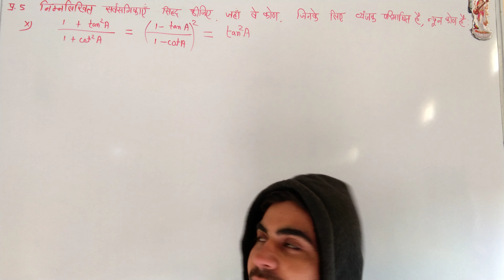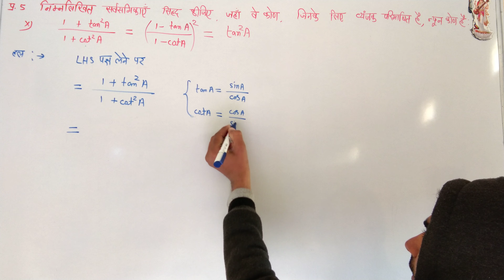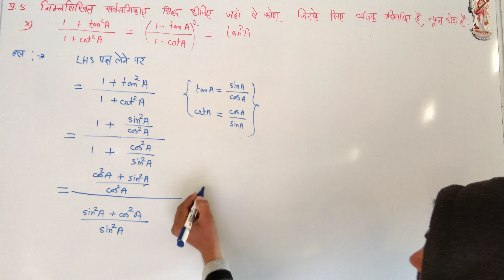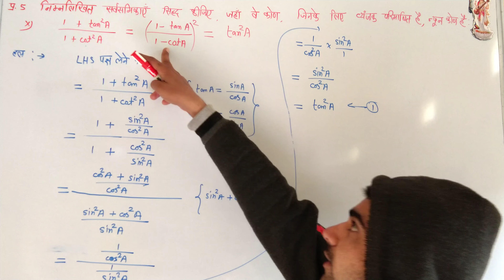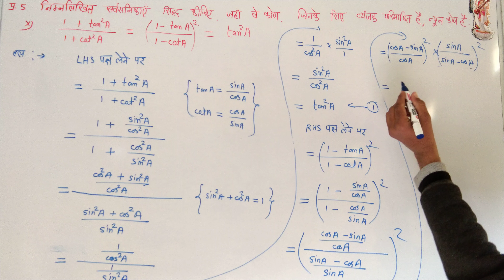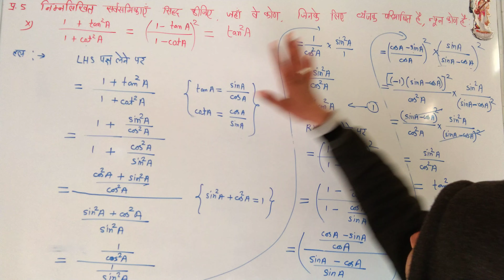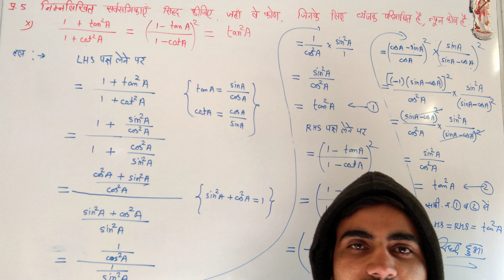Exercise 8.4 Q- 5 ( x ) ।। त्रिकोणमिति कक्षा 10वीं प्रश्नावली 8.4 प्रश्न 5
Trikonmiti class 10th chapter 8
Prashnavali 8.4
Trigonometry ncert 10th Class maths chapter 8
Chapter 8
Exercise 8.4 question 5
ncert maths class 10th chapter 8
Trigonometry
नमस्कार दोस्तों ,
आइये आज हम इस वीडियो में त्रिकोणमिति कक्षा दसवीं प्रश्नावली 8.4 के प्रश्न क्रमांक पांच के दसवां भाग हल करते हैं।
१. त्रिकोणमिति
२. त्रिकोणमिति कक्षा 10वीं प्रश्नावली 8.4
३. त्रिकोणमिति का परिचय
४. कक्षा 10वीं त्रिकोणमिति
५. त्रिकोणमिति सर्वसमिका को सिद्ध करना
6. Trikonmiti
7. Prashnavali 8.4
8. Trikonmiti ka parichay
9. Trigonometric identities class 10th
10. Chapter 8
11. Class 10th maths chapter 8